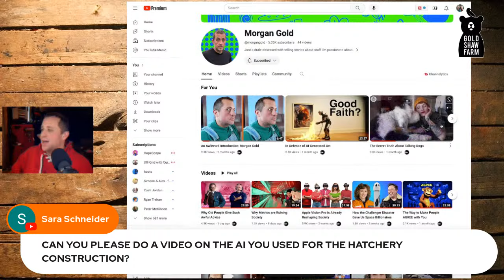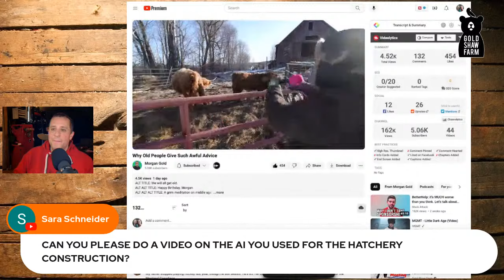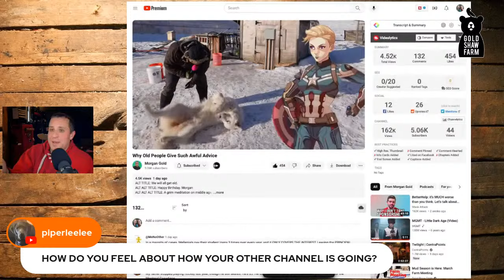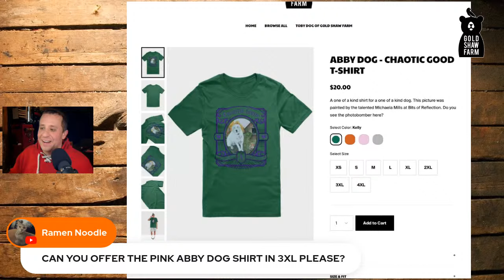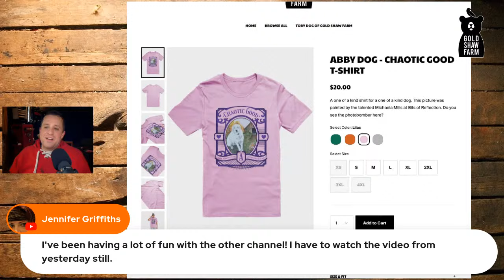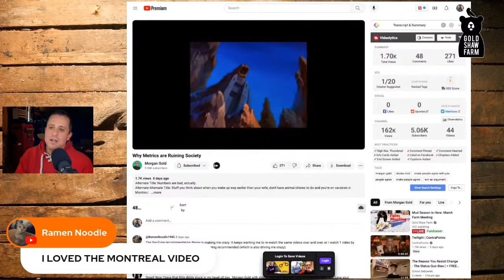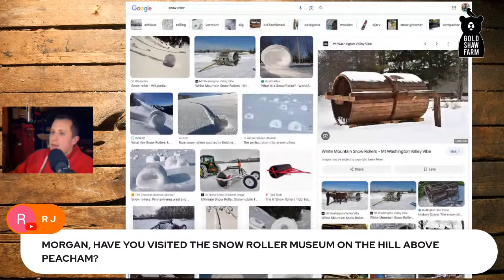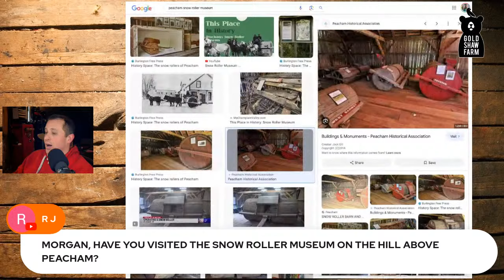Mud Season is Here: March Farm Meeting